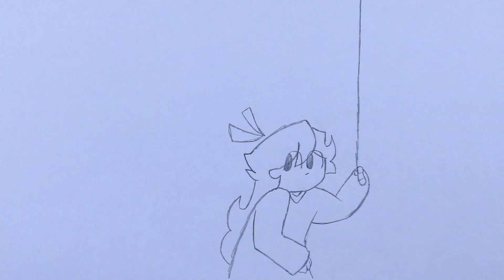2023 PCAL Final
took around 4 days around 120 frames or more

had a lot more planned in it but cut it due to the deadline :p